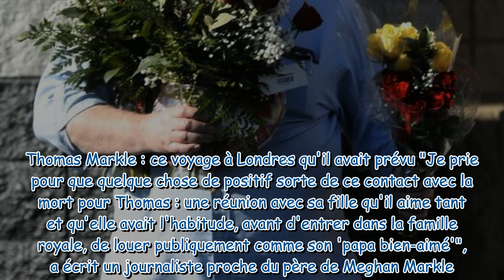Meghan Markle : son père Thomas victime d'un AVC, la duchesse de Sussex accusée par sa soeur